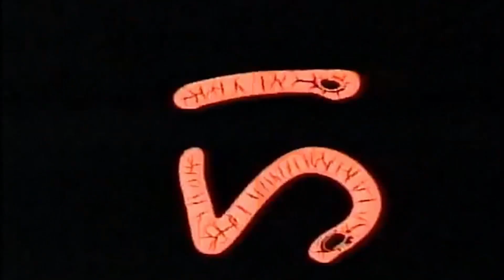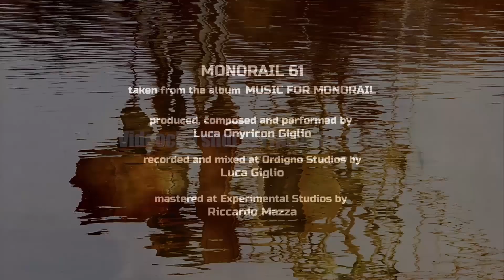Onyricon - Monorail 61 (Official Video)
Music For Monorail: il concept album di Luca Onyricon Giglio
Publishing Machiavelli Music